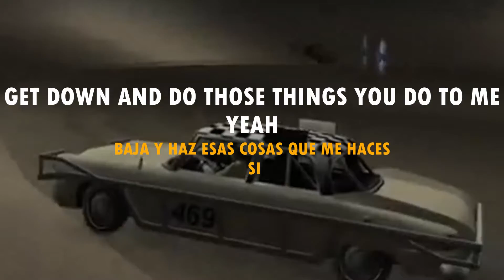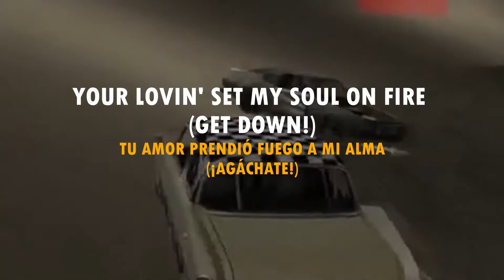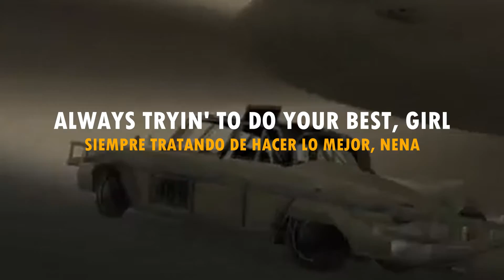Humble Pie - Get Down To It (Lyrics Video) // Letra en español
Humble Pie was an English rock band formed by Steve Marriott in Moreton, Essex during 1969. They are known as one of the first supergroups of the late 1960s, and found success on both sides of the Atlantic in the early 1970s. Eat It is the sixth album by Humble Pie that features the track 'Get Down To It', released in 1973. A double album, it reached #13 on the Billboard 200, #34 in the UK and #41 in Australia and number 9 in Australia.

Humble Pie fue un grupo británico de hard rock y uno de los primeros supergrupos del rock inglés, el cual incluía a Steve Marriott de los Small Faces, Peter Frampton de The Herd y Greg Ridley de Spooky Tooth.

Background gameplays provided by LM670-4 and Roman GTA

Lyrics/ Letra:
I'll be any place
You want me to go
Save my love for you
Yes i will
When you need love to help you
Do not fear
Sweet sweet baby
I've found a nurse
I know i can girl
You be my trust
Ooh ee baby
Ooh ee
Get down and do those things you do to me
You're alright
Oh! yer!
All the time since
You left your spell on me
Your lovin' set my soul on fire
Your love is my one desire
Ooh ee baby
Ooh ee
Yer! yer!
Like didn't i say the rest girl?
Always tryin' to do
Your best girl
Anytime you want me to go
Ooh ee baby
Ooh ee
Get on down
Ooh ee baby
Get on down

bio en Allmusic.com
 Kent, David (1993). Australian Chart Book 1970–1992 (illustrated ed.). St Ives, N.S.W.: Australian Chart Book. p. 144. ISBN 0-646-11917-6.